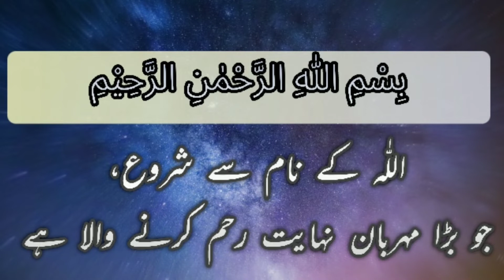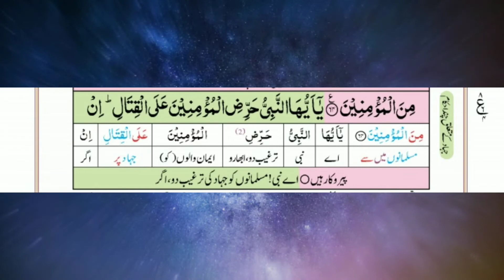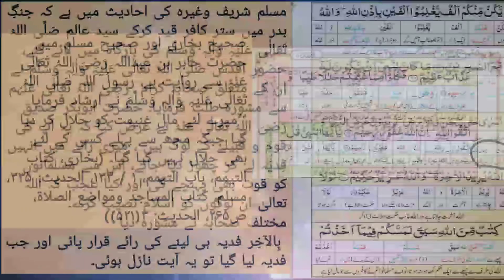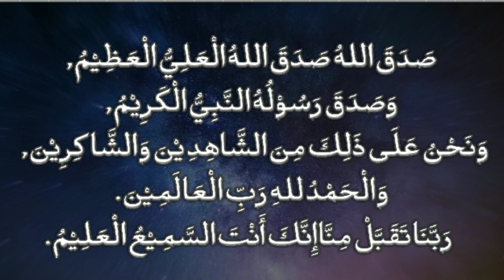Surah Al anfal Ayat 65,66,67,68,69 Urdu Tarjuma Tafseer e Quran